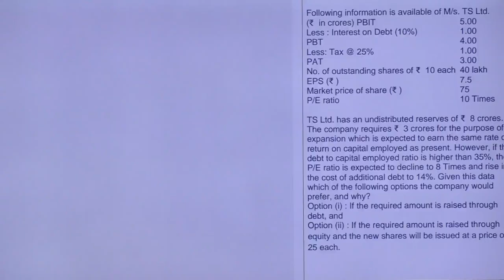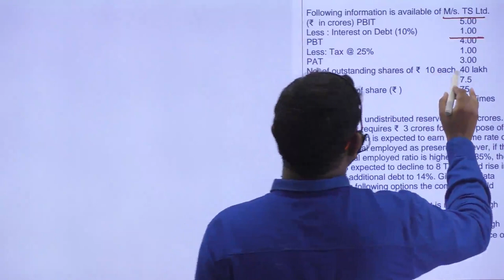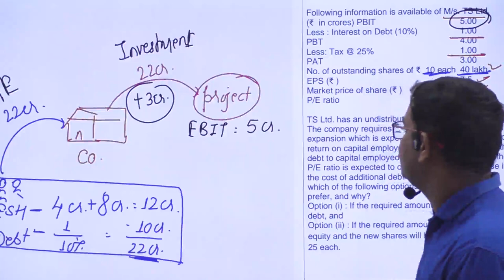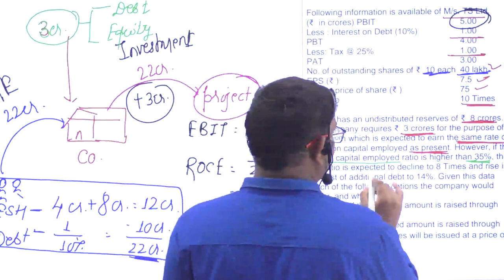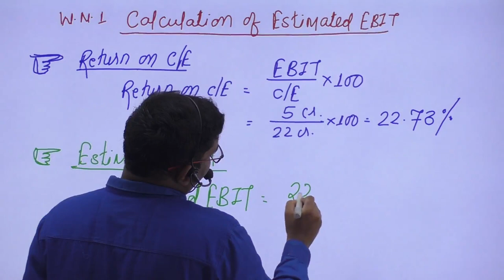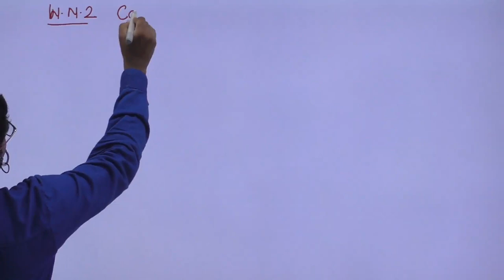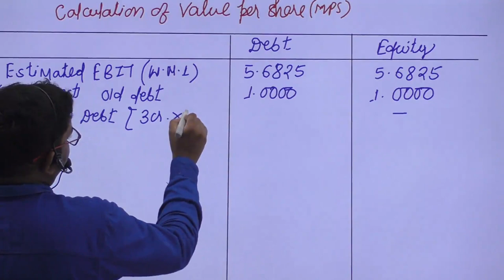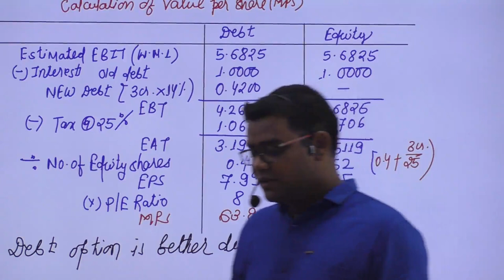New Question Ca Final SFM New Syllabus Nov 2019 Attempt